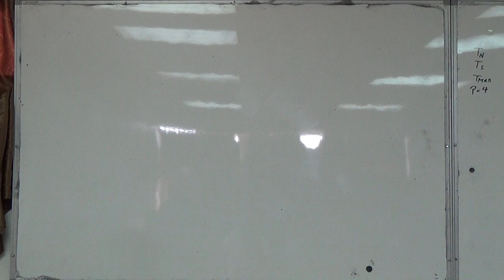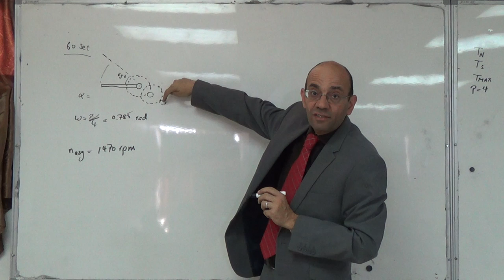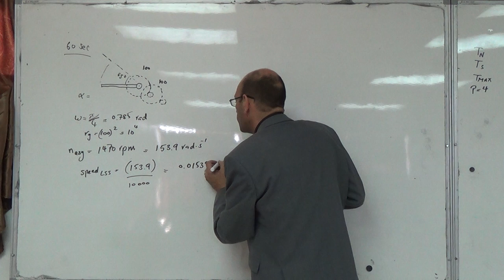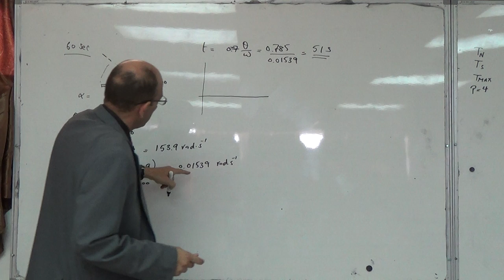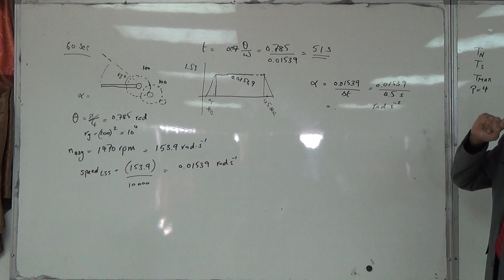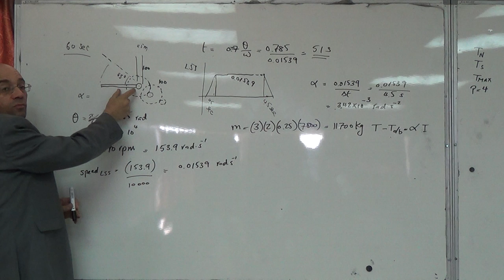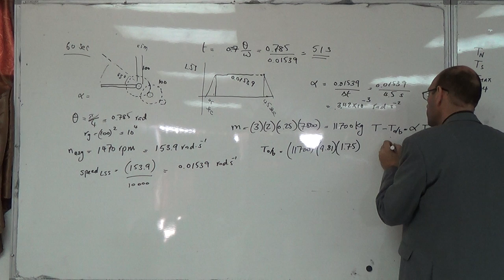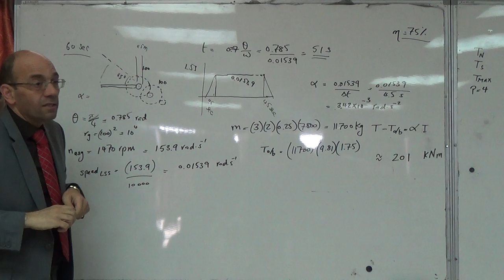Drawbridge Design Case Study IV: Calculation of torque, 12/11/2014